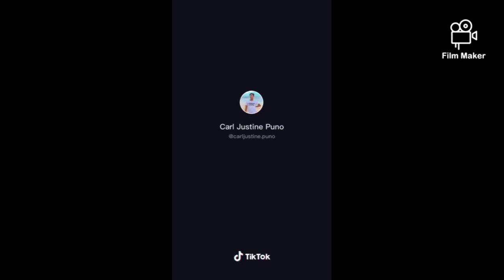Carl Justine Puno TikTok CompiLation❤️